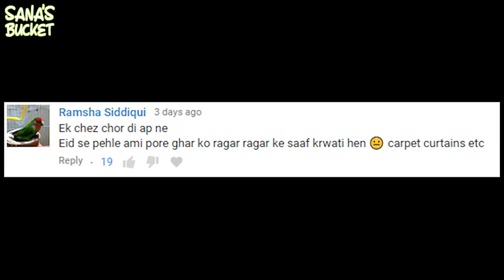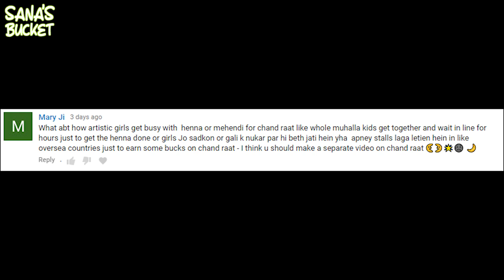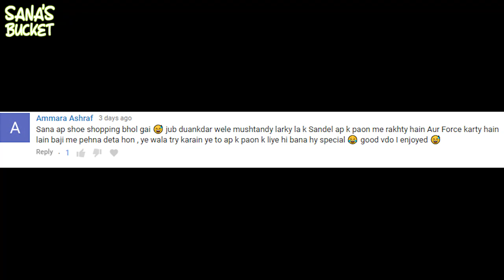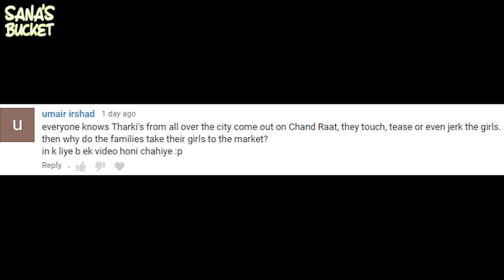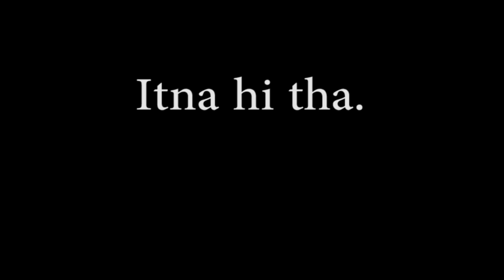TYPICAL PAKISTANI CHAAND RAAT - Sana's Bucket